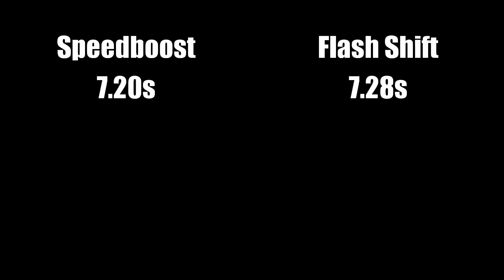Metroid Dread - Post Wave Emmi Speedboost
I had an idea for a funky speedboost last night and - lo and behold - it actually works! So I made a little time comparison to see if it's worth doing it. It is and it isn't, you decide!